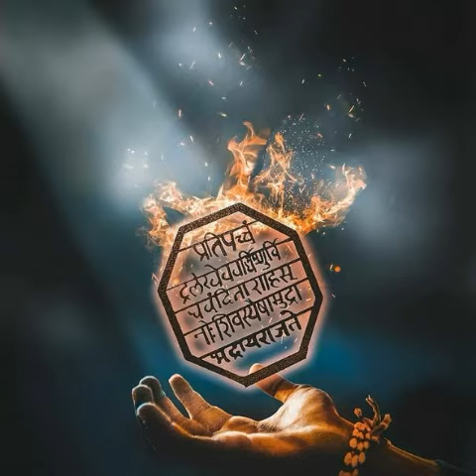Jay jay durge bhuwaneshwari | जय जय दुर्गे भुवनेश्वरी |swarajya rakshak sambhaji song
Song : जय जय दुर्गे भुवनेश्वरी ।(स्वराज्य रक्षक संभाजी)

Lyrics :

जय जय दुर्गे भुवनेश्वरी । यशोदा गर्भ संभवकुमारी ।

इंदिरा रमण सहोदरी ।  चंडिकेंऽबिके ॥ १ ॥

ब्रह्मानंदे आदिजननी । तव कृपेची नौका करुनि ।

दुस्तर भवसिंधु उल्लंघूनी । निवृत्ती तटां जाइजे ॥ २ ॥

जीव शिव दोन्ही बाळकें । अंबे त्वां निर्मिली कौतुकें ।

स्वरुप तुझे जीव नोळखे । म्हणोनि पडला आवर्ती ॥ ३ ॥

शिव तुझे स्मरणीं सावचित्त । म्हणोनि तो नित्यमुक्त ।

स्वानंदपद हातां येत । तुझे कृपेनें जननिये ॥ ४ ॥

                          || समाप्त ||